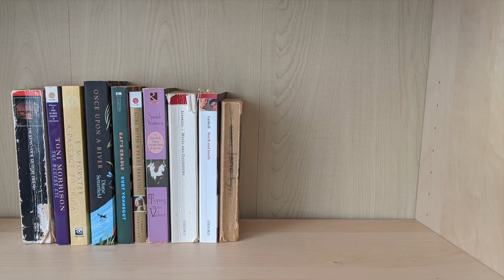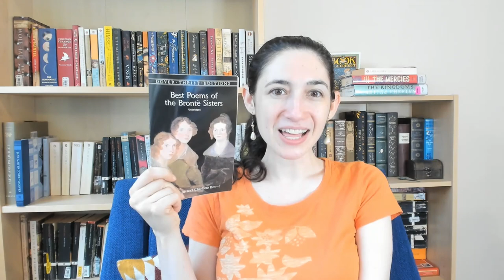The Brontë Project Check in & Update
In which I chat about The Brontë Project plans for the rest of the year!

READING SCHEDULE

-AUGUST: Brontë Poetry AND/OR a modern work of fiction related to The Brontës

-SEPTEMBER: Jane Eyre by Charlotte Brontë

-OCTOBER: Wuthering Heights by Emily Brontë

-NOVEMBER: Nonfiction November Brontë style

-DECEMBER: Catch up, wrap up, and reflect

BOOKS MENTIONED

-Brontë's Mistress by Finola Austin

-The Glass Town Game by Catherynne M. Valente

-The Eyre Affair by Jasper Fforde

-The  Brontë Myth by Lucasta Miller

- The Life of Charlotte Brontë by Elizabeth Gaskell

Let's be friends!